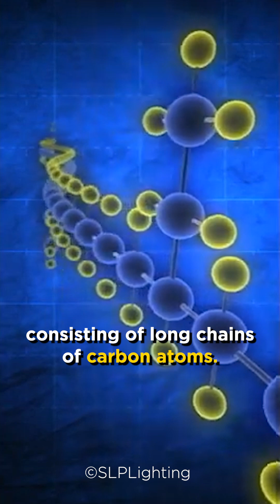Scientific Tuesday: Production of plastic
Plastics are amazingly versatile, having diverse properties that make them suitable for just about everything. But what actually are plastics?

Plastics are a type of polymer made mostly from fossil fuels consisting of long chains of carbon atoms. To manufacture plastic, firstly, crude oil is refined by heating until vapourization. It then cools down and passes through a series of columns, where products with different boiling points are purified and separated into fractions.

Then, the purified products are polymerised. Under high temperature and pressure, catalysts turn small molecules into highly reactive radicals, which convert other molecules into radicals, forming long carbon chains which are finally combined with other chemicals like plasticizers to form plastic.

Plastic production is a complicated process. With how often we take plastic for granted, we should also come to appreciate its complexity.